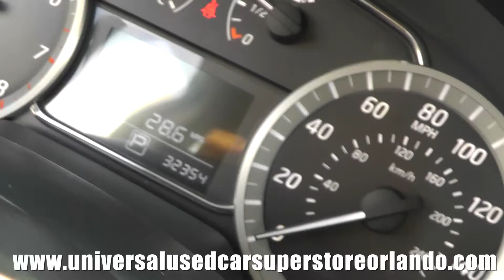2013 Nissan Sentra SR Daily Upload ST# 788254 sold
Mileage: 32,356
Exterior Color: Magnetic Gray
Transmission: Automatic
Engine: 1.8L DOHC 16-Valve I4 Engine
Stock: 788254